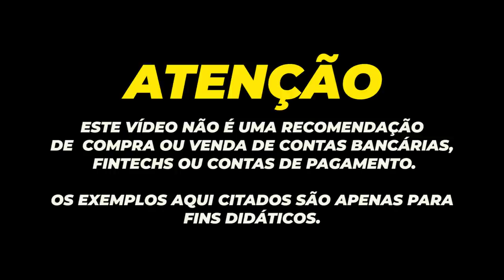💳NOVO AUXÍLIO EMERGENCIAL "TRÊS PARCELAS DE R$200" CONFIRMADO E AINDA VAI SE CHAMAR "BIP" AGORA SIM